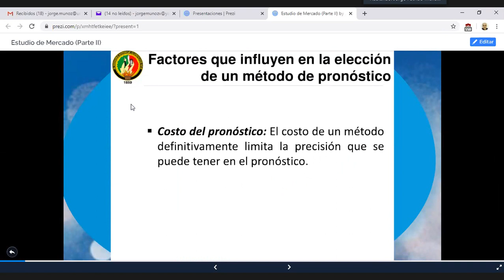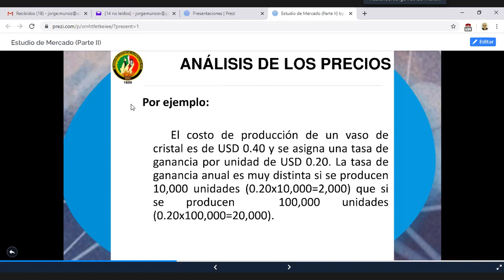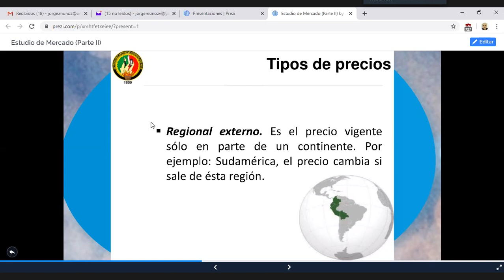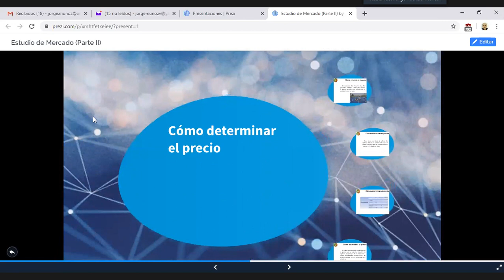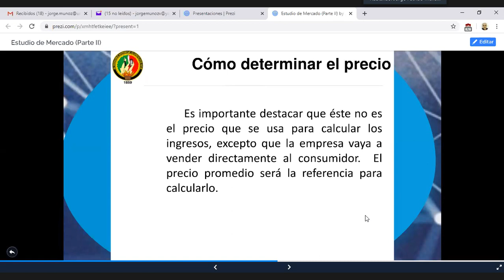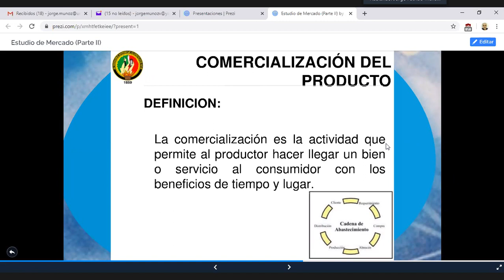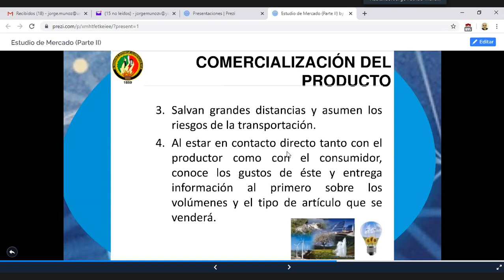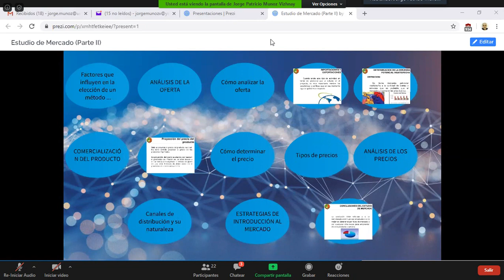Evaluación de Proyectos - C6. Precio y Comercialización del Producto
Se analizan los parámetros que influyen en el precio del producto, desde su creación y su distribución.